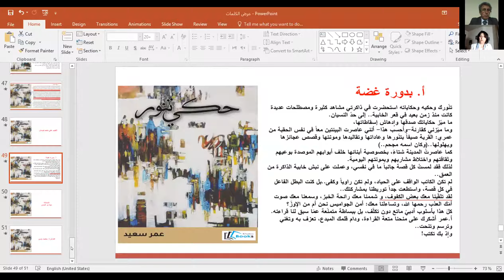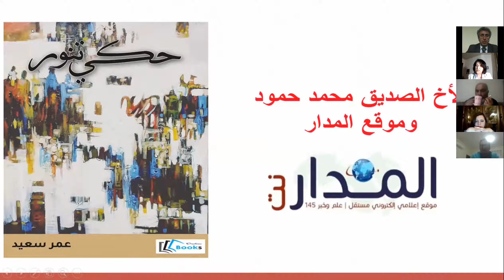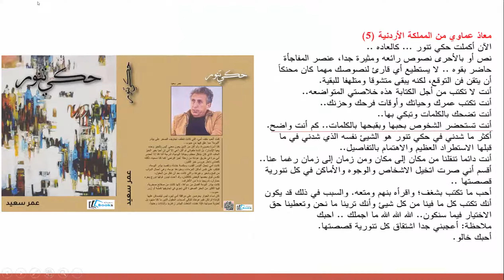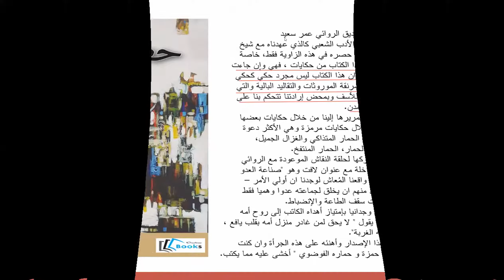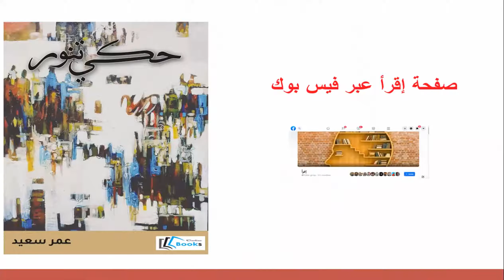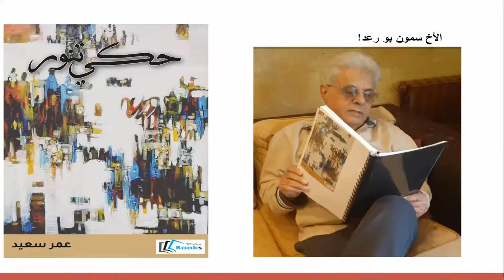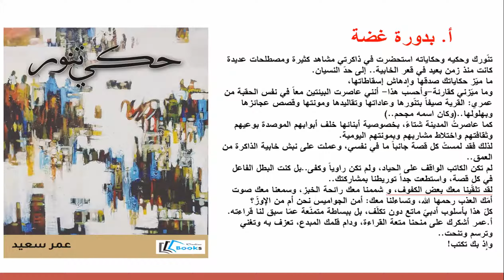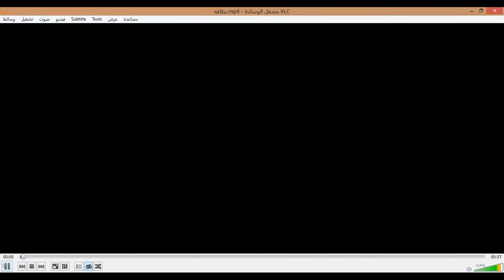حكي تنور / الروائي عمر سعيد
توقيع كتاب حكي تنور للروائي عمر سعيد، عبر منصة زووم، السبت 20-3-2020
كل الشكر للحضور الرائع من الأحبة والأصدقاء والقراء